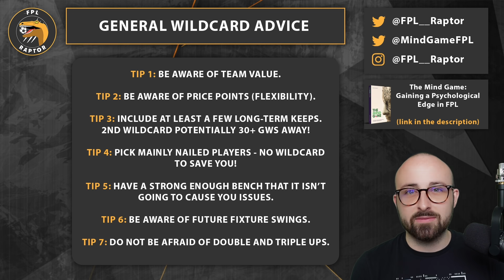FPL 2021/22 | WILDCARD GUIDE GAMEWEEK 4 | Top 10 Transfer Targets and Top Tips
In this video, I give a comprehensive guide for your FPL Gameweek 4 Wildcard drafts. I begin with some top tips for playing your wildcard, consider my top 10 transfer targets that would be on my watchlist, and finish with an initial look at a potential wildcard draft at this early stage of the international break.

0:00 = Intro
0:48 = General Wildcard Advice
6:40 = Diogo Jota
9:39 = Demarai Gray
11:23 = Calvert-Lewin
13:43 = Ferran Torres
16:27 = Cristiano Ronaldo
18:32 = Nelson Semedo
20:36 = Raul Jimenez
22:10 = Adama Traore
24:05 = Antonio Rudiger
26:24 = Ismaila Sarr
28:19 = Initial Wildcard Draft
32:02 = Outro

eBook Copy

Fantasy Football Fix

Credits